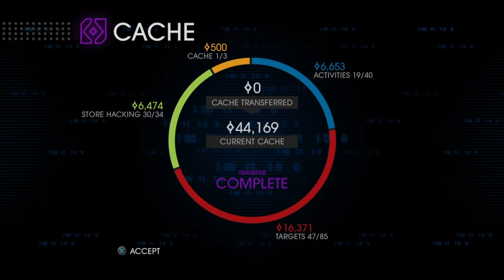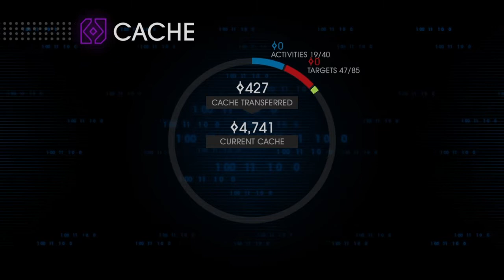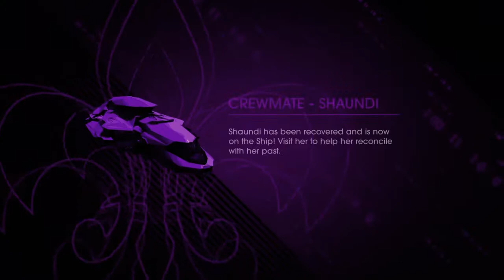Saints Row IV: Re-Elected gameplay 8